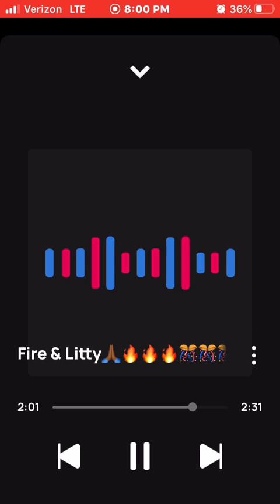King Solo Fire & Litty🙏🏾🔥🔥🔥🎊🎊🎊🎉🎉🎉💯💯💯